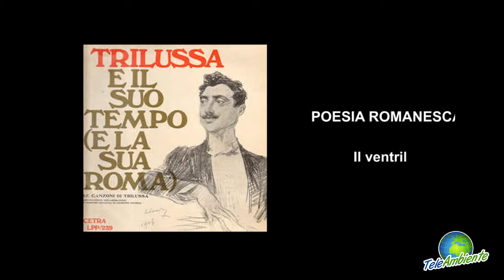TRILUSSA - IL VENTRIL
Adriano Ottaviani, poeta, recita la poesia romanesca.